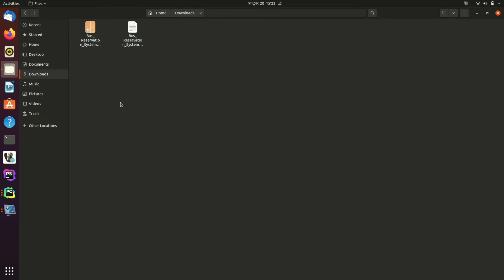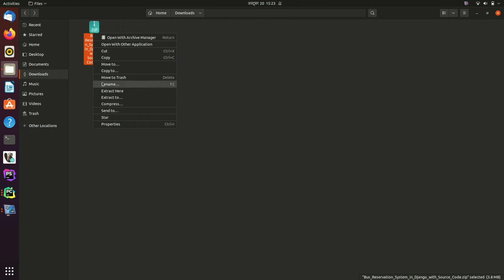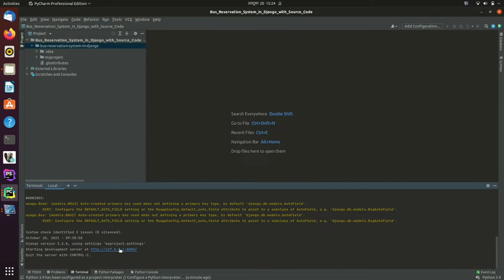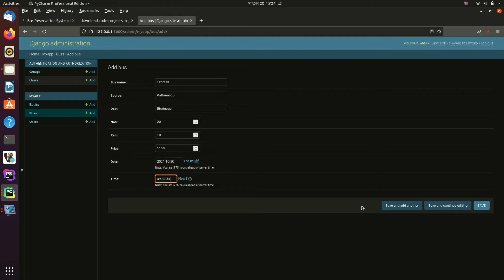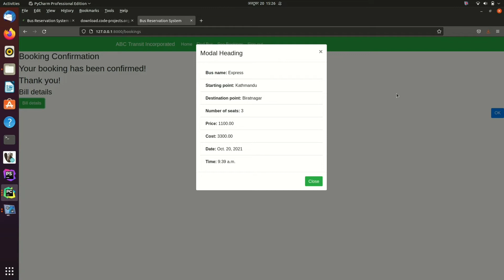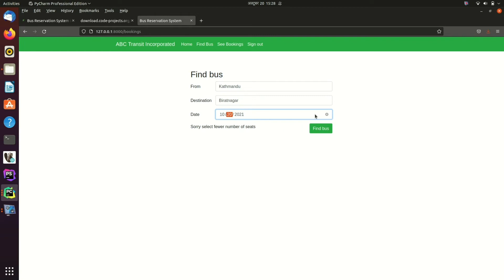Bus Reservation System in Django with Source Code | Source Code & Projects